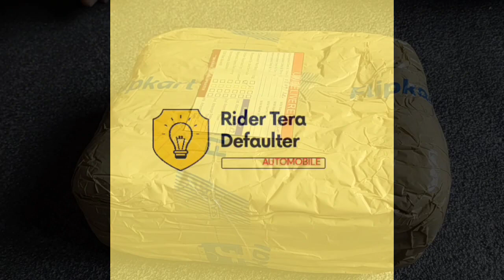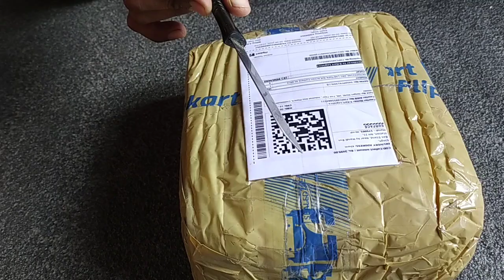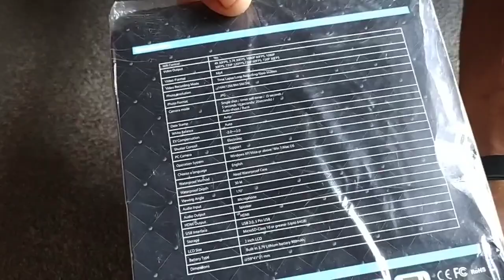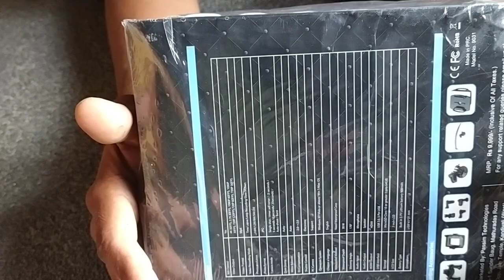NetGen NG2100 Action camera Unboxing. best action camera under 3500/- !!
doston aaj me NetGen ng2100 action camera ki Unboxing krne ja raha hu. agar apko ye action camera chahiye to aap kharid skte hai

NetGen NG2100=

: EYUBAA LABEL Gorilla flexible tripod